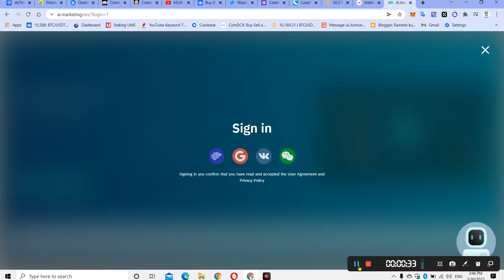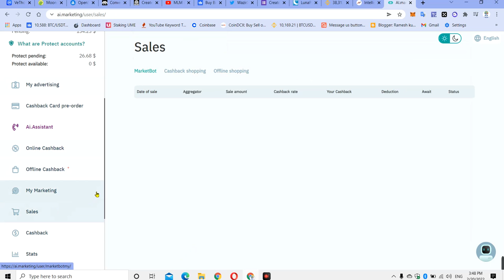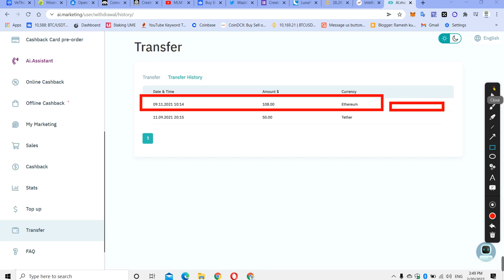Ai.marketing News क्या सच मे भाग गयी | आप खुद बताइये